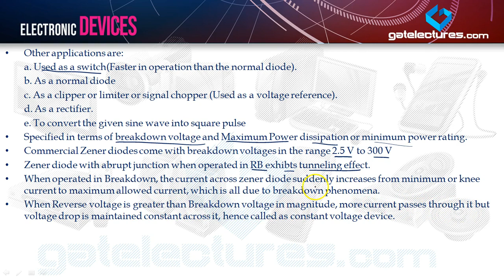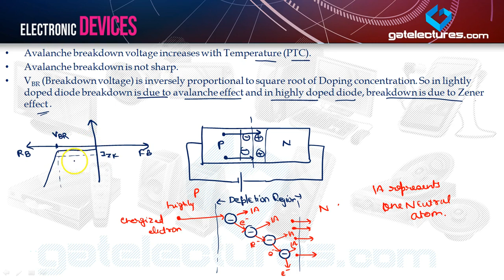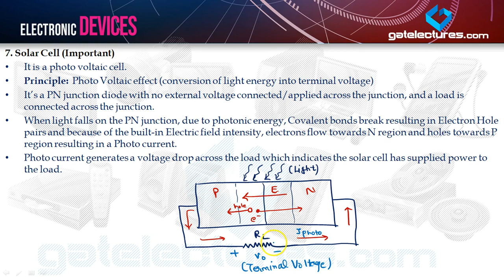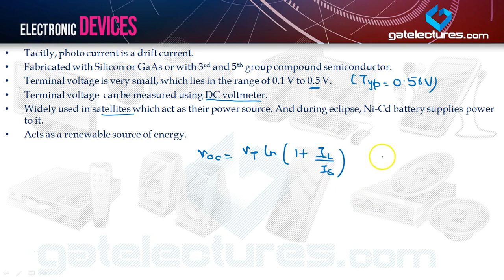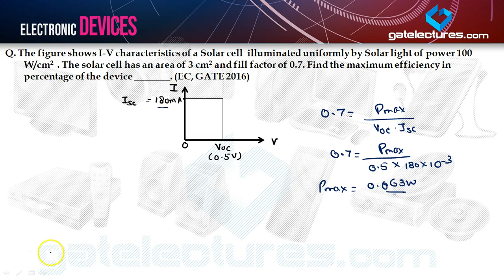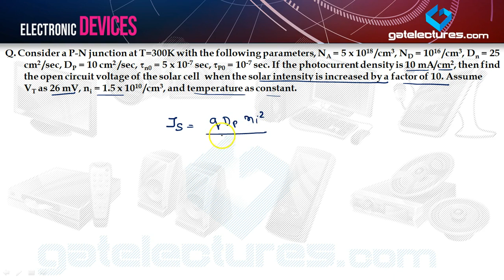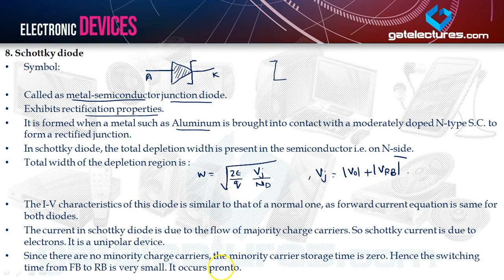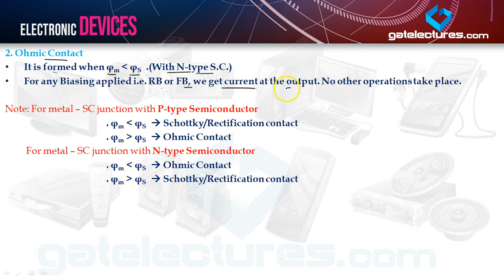EDC 19 Types of S.C., Zener, Solar Cell, Schottky diodes, Rectification and Ohmic Contacts